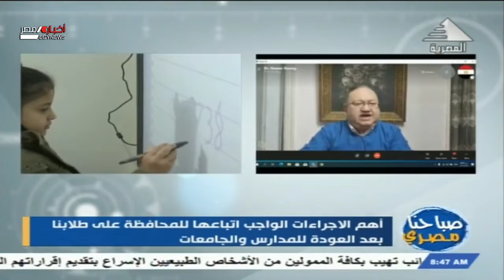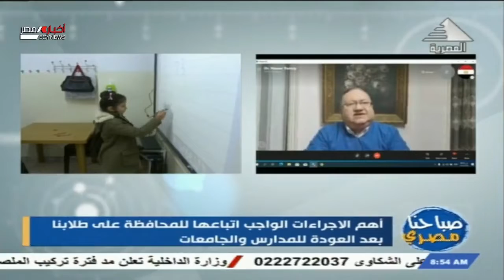صباحنا مصري .. عبر سكيب ... د . ناصر رمزى . إستشاري طب الأسرة والأمراض المزمنة 27-2-2021